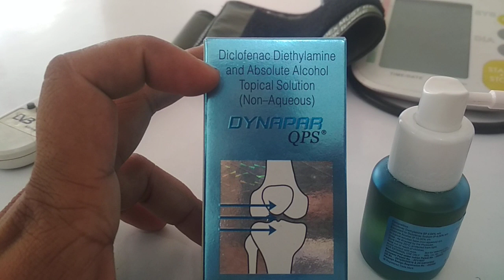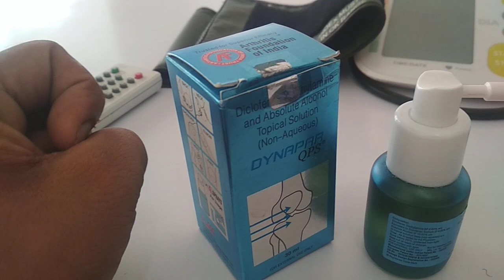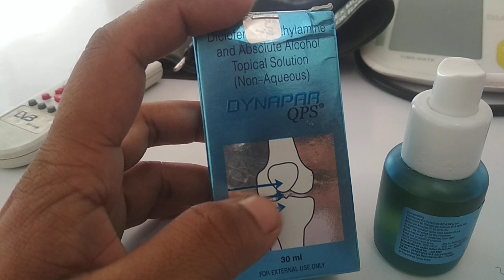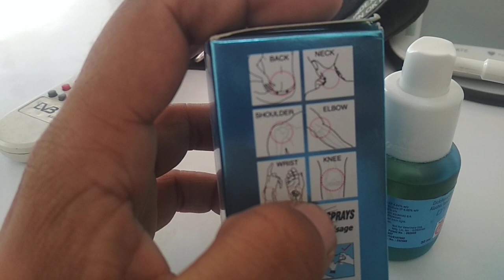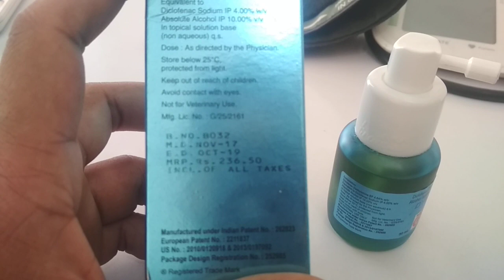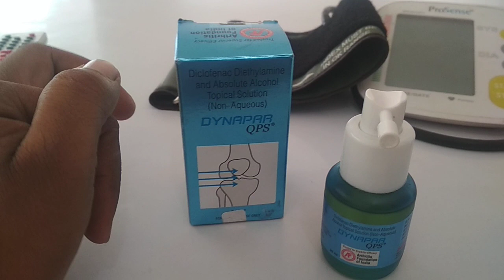DYNAPAR QPS Review in hindi, pain relief spray / use arthritis & pain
DYNAPAR QPS Plus review in Hindi सबसे ज्यादा इस्तेमाल की जाने वाला दर्द निवारक स्प्रे

DYNAPAR QPS Plus is safe
 DYNAPAR QPS Plus is effective
 DYNAPAR QPS Plus costs only 236 rs
DYNAPAR QPS Plus is very useful in arthritis

Information about Dynapar Qps Topical Solution

Dynapar QPS Spray is the world's first Transdermal preparation of diclofenac. The diclofenac is a pain reliever that decreases the level of inflammatory markers that cause pain and inflammation in an area.
The Dynapar QPS spray is muscle and joint pain reliever that helps patients by easing tensions in the nerves around the impacted area.

Steps for applying Dynapar QPS Spray:

Clean the area of application with a warm cloth
Prime the pump by spraying 2-3 times in the air
Hold the pump 6-8 inches away from the area of application
Spray at least 3-4 times and spread the solution gently with clean fingers
Do not massage or cover the area for 8-10 minutes
Warning:
The spray should not be applied on open wounds, cuts, and diseased skin.

Note:
QPS means Quick Penetrating Solution. It is a patented drug delivery platform which provides quick and comprehensive penetration of the drug through the stratum corneum. QPS Technology provides a unique base in which the drug is solubilised and is absorbed by the skin.